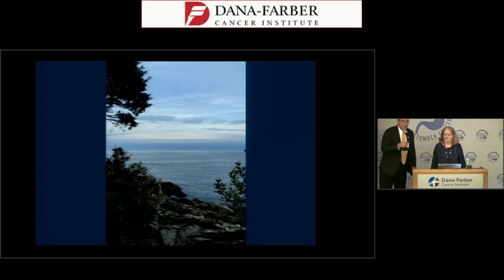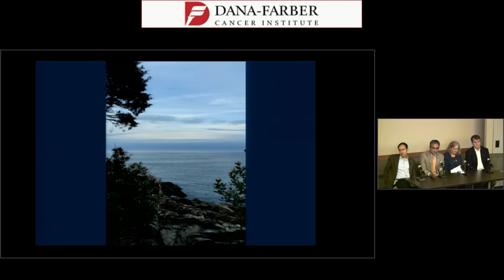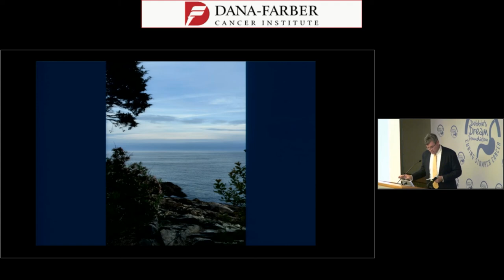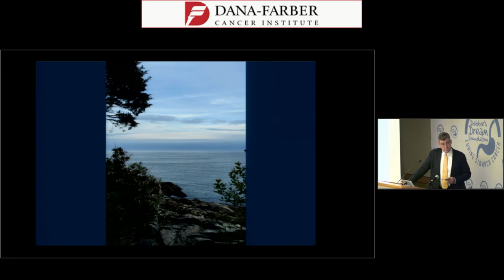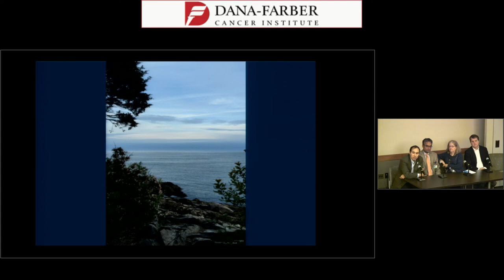2019 DDF Gastroesophageal Cancer Educational Symposium Panel Discussion Part 2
Panel Discussion Part 2
Dana-Farber Cancer Institute
Moderator: Peter Enzinger, MD
Panelists: James Cleary, MD, Adam Bass, MD, Junal Jajoo, MD, Jane Bausch, MSW, LICSW